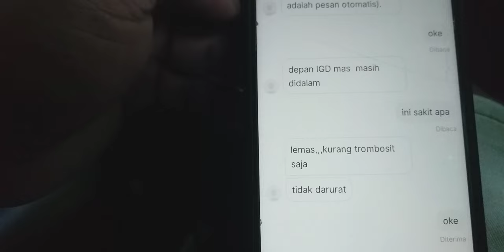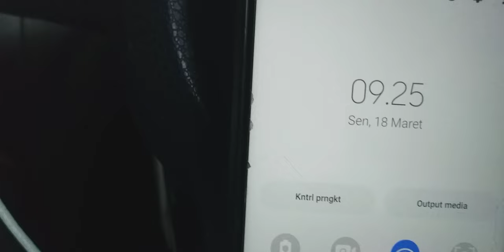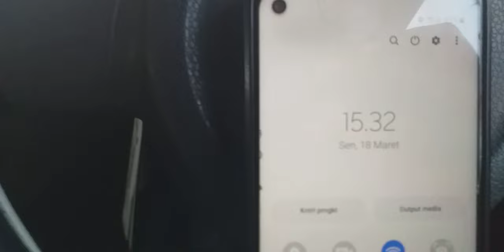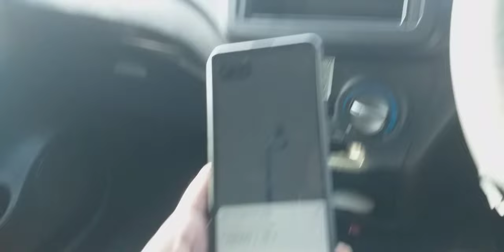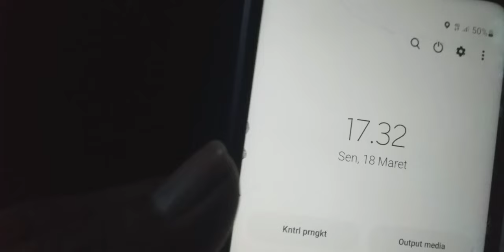bikin jengkel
yang butuh taksi online bisa hubungi no whatsapp saya dengan no 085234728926. mau minta antar juga juga jemput  bisa lo. seng penting cocok. ini tadi buat saya jengkel banget lo...